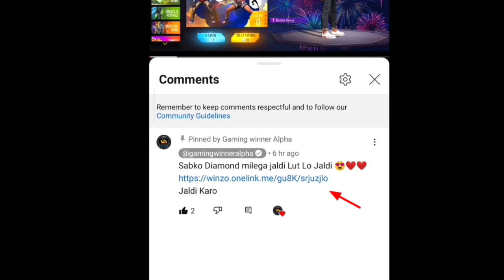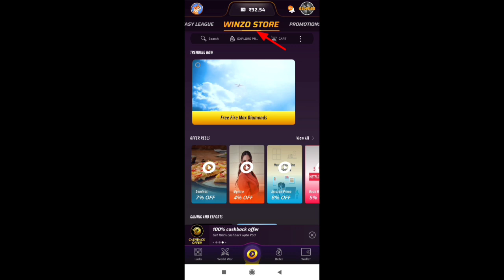FFWS Konsi Jersey Chahiye 23 November 🤔? | Black Vs Pink Vs Blue Me se Konsi T Shirt Le - Free Fire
Jaldi Karo

FFWS Konsi Jersey Chahiye 23 November 🤔? | Black, Pink, Blue Me se Konsi T Shirt Le - Free Fire